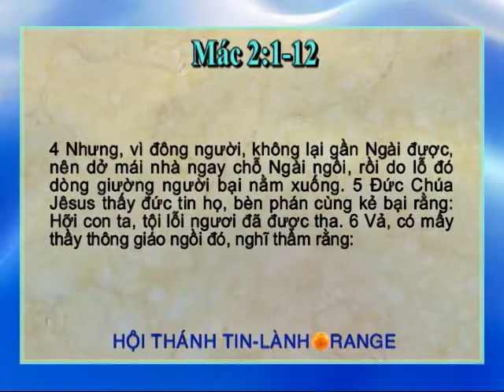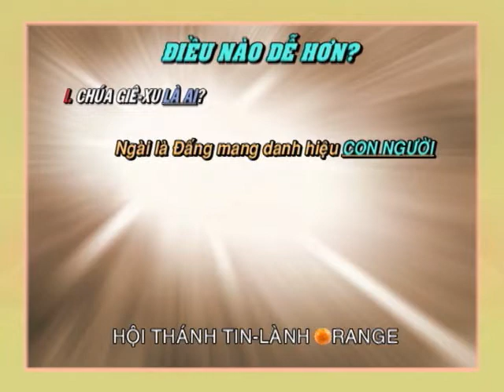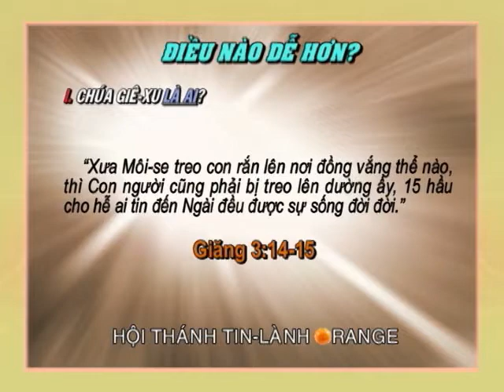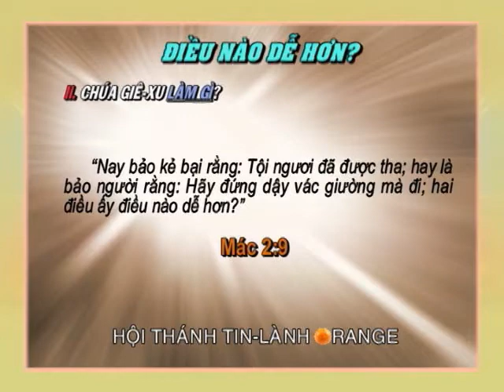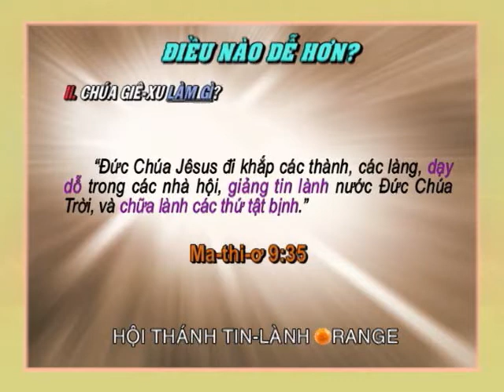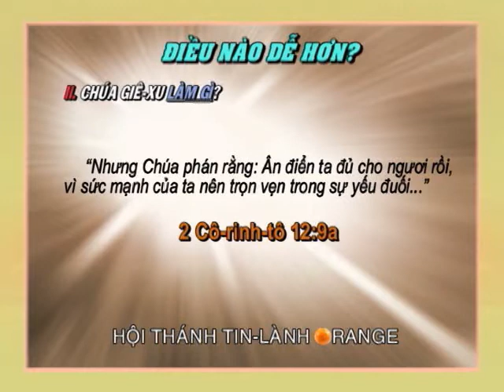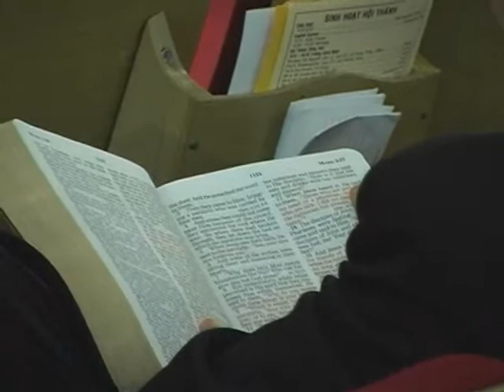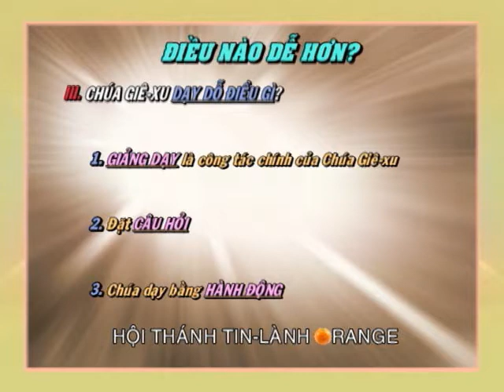Giảng Luận Mục Sư Nguyễn Thỉ March 04 2012